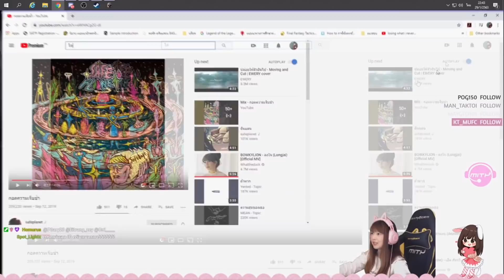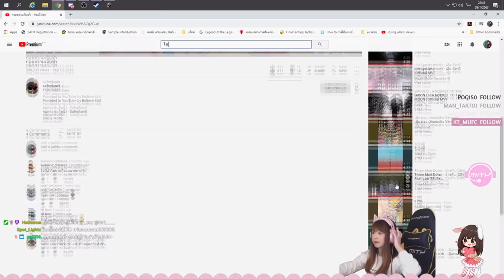เปิดตัวคุณแม่คุณหนูย้อย ชวนกันเล่นเกมผี น่าร้ากกกทั้งคู่เลย มีการชงให้ย้วยด้วย | Moment Funny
CR: Credit